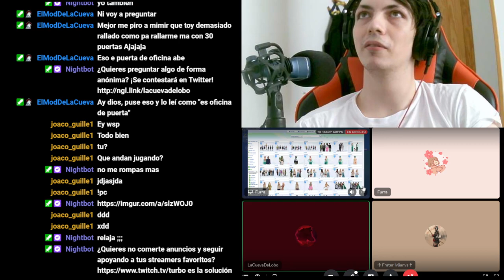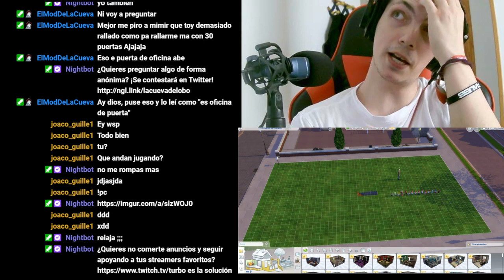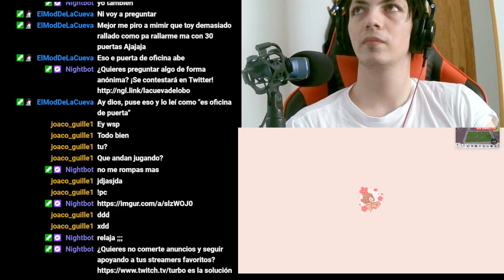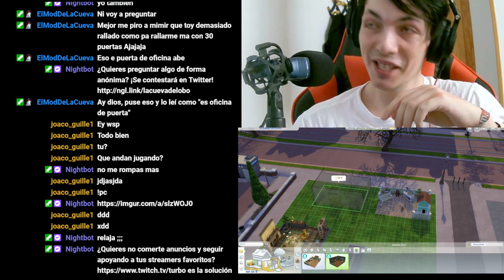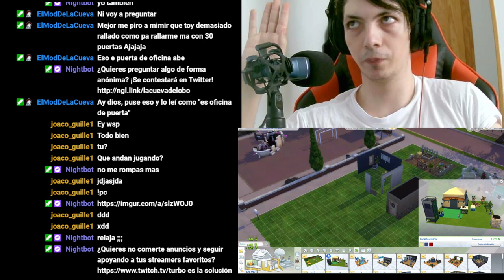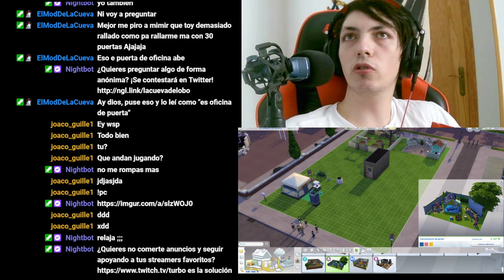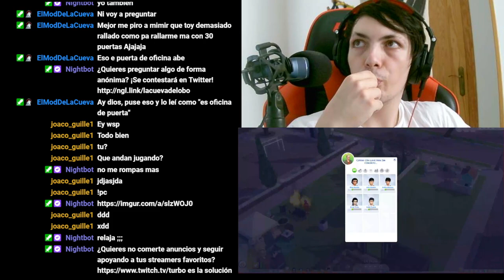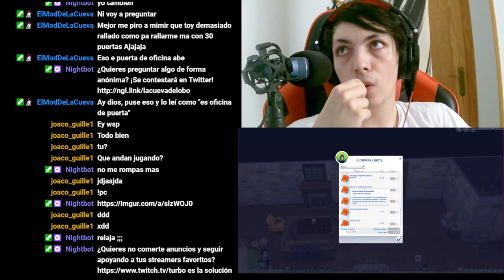¡Comienza la aventura en Los Sims 4! Episodio de inicio de serie.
¿Estás listo para adentrarte en el emocionante mundo de Los Sims 4? Acompáñanos en este primer episodio de la serie y descubre cómo comenzamos esta aventura.